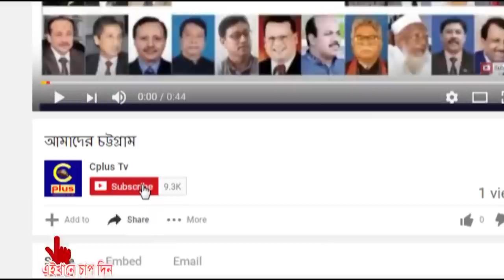ফটিকছড়িতে পুলিশী অভিযানে পাইন্দং ইউপির করিম বলির ঘর থেকে ২টি বন্দুক উদ্ধার !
ফটিকছড়ির পাইন্দং ইউপির করিম বলির ঘর থেকে ২টি একনলা বন্দুক উদ্ধার করেছে থানা পুলিশ।

গতকাল শুক্রবার রাতে গোপন সংবাদের ভিত্তিতে
ফটিকছড়ি থানার উপ-পরিদর্শক ইরফান উদ্দীন রাজিব ও সঙ্গীয় ফোর্স পাইন্দং ফকিরাচাঁন এলাকার বেলাল মিয়ার ছেলে করিম বলির ঘরে অভিযান পরিচালনা করে এসব অস্ত্র ও ইয়াবা সেবনের সরব্জাম উদ্ধার করে। তবে পুলিশের উপস্থিতি টের পেয়ে করিম বলি সহ অজ্ঞাতনামা ১ সহযোগি ঘরের ছাদ থেকে লাফ দিয়ে পালিয়ে যায়।

এ ঘটনায় করিম বলি সহ অজ্ঞাতনামা ১ সহযোগিকে আসামী করে অস্ত্র আইনে মামলা দায়ের করা হয়েছে।